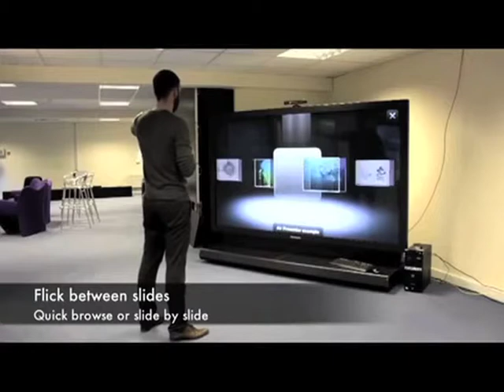free Hands Presenter Video